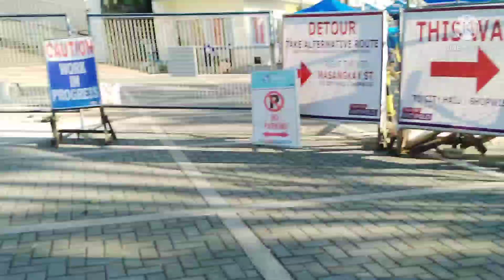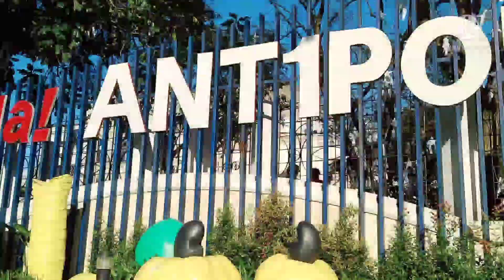PUMUNTA KAME NG ANTIPOLO CHURCH 🙏